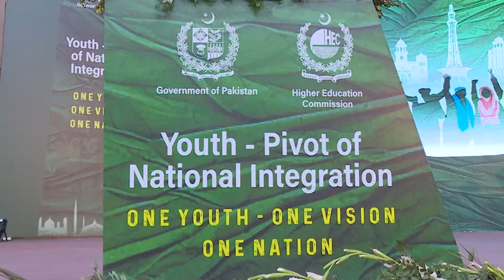Pakistan Offered Unparalleled Sacrifices in Fight Against Terror: PM